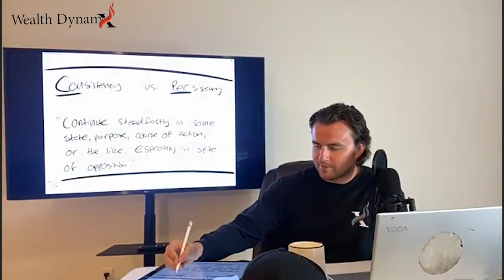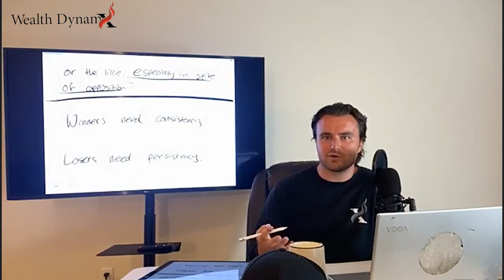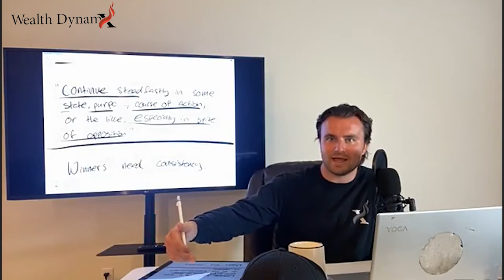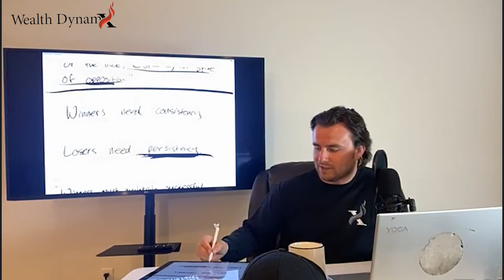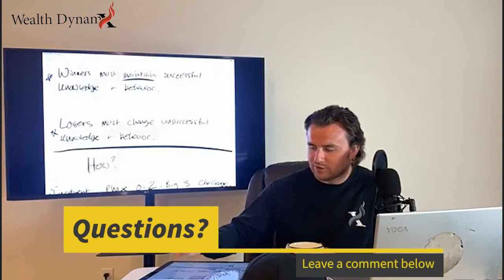Fetta Facts: How To Be A Financial Winner | Jerry Fetta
I used to be a financial loser.

Paycheck to paycheck.
In debt.
No investments.
Blamed everyone and everything else for my financial position.
Envied wealthy people.

The reality is there are winners and there are losers with money.
It's a self caused condition on both sides.

In this clip I am going to break down what I did to stop being a financial loser and begin winning!

Jerry Fetta

Jerry Fetta is the CEO and Founder of Wealth DynamX. He is a nationally recognized financial expert featured in Forbes, Yahoo Finance, Fox, Chicago Weekly News, New York Finance, interviewed on over 45 podcasts with world renowned experts, earning endorsements and affiliations throughout his career with names like Grant Cardone, Dave Ramsey, and Pamela Yellen.